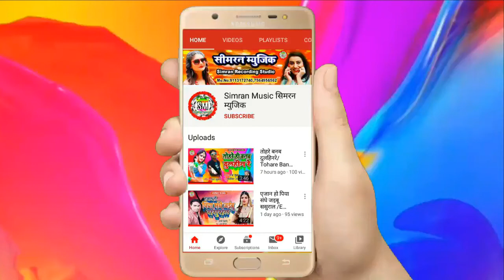देवघर नगरिया लचके कावरिया-2 || Devgariya Lachake kamariya-2 Shyam bedardi And Sonu ka ||Simran music